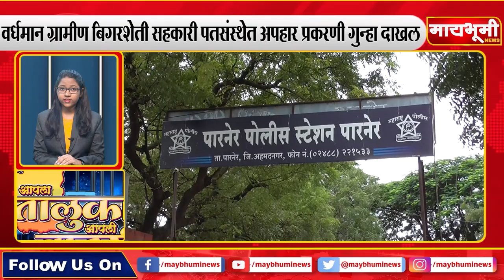पारनेर । आपला तालुका आपली बातमी ०६/०२/२०२१